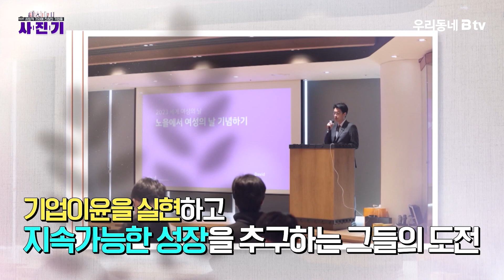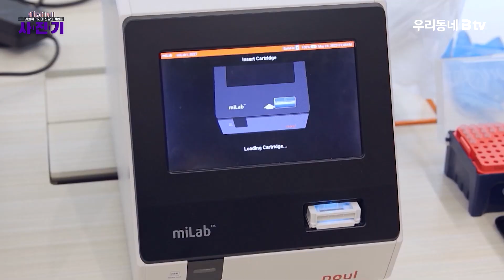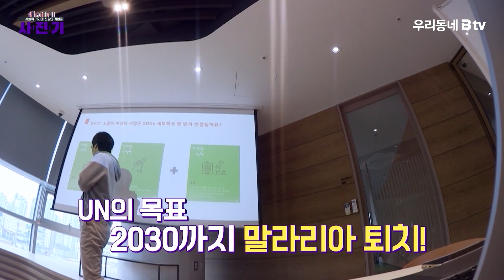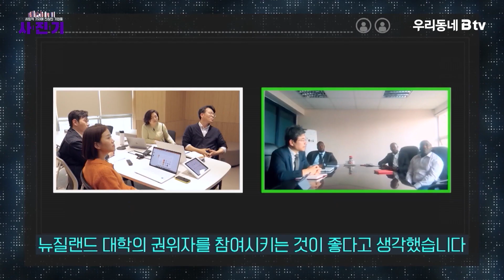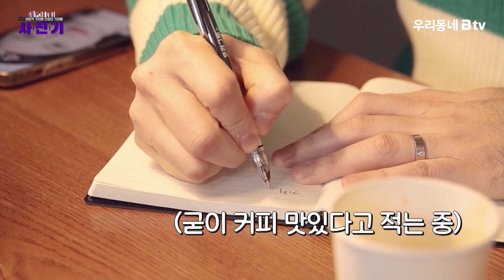'수익성 + 사회적 가치' 두 마리 토끼를 다 잡는 회사가 있다?! 임팩트 유니콘을 꿈꾸는 기업들🦄 [SOVAC 사.진.기]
조충현 아나운서가 1일 인턴으로 입사해
사회적 가치를 창출하고 있는 기관, 기업들을 낱낱이 속 시원하게 소개하는
📸‘사.진.기’의 두 번째 만남

두번째 시간은 혁신적인 미래의
임팩트 유니콘을 꿈꾸는 기업을 찾아가 봅니다.

✔사회적 가치를 실현하고 지속가능한 성장까지… 세상에서 가장 작은 혈액진단실 ‘노을’
창업 7년만에 코스닥 상장을?!

✔공유 오피스 브랜드 최초로 ‘예비사회적 기업’으로 선정된 스마트 기업 ‘알리콘’
집무실이라는 공간에서 새로운 업무의 길을 열다?!